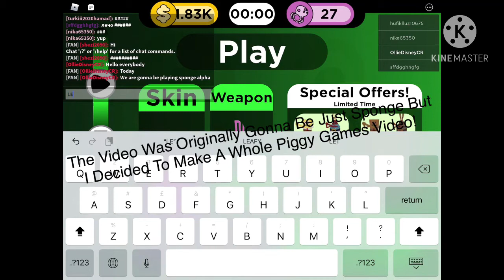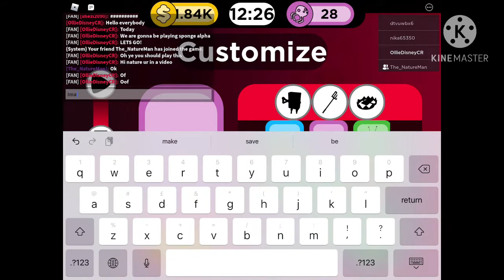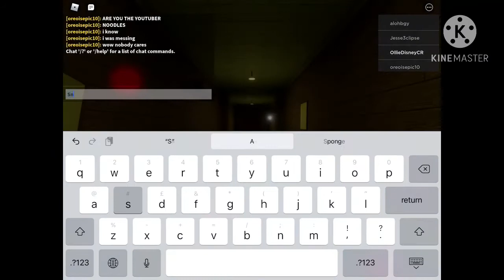Playing Piggy Themed Games Part 1!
Wanna see another cool channel? CLICK HERE! 👈 PLS CLICK NOW!